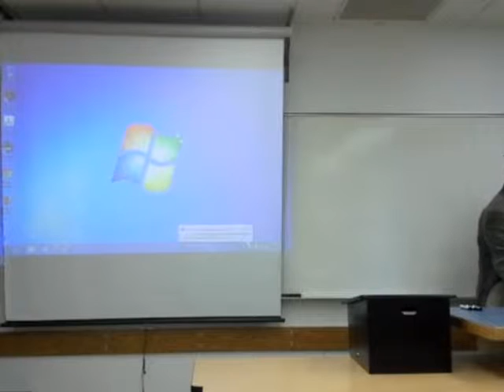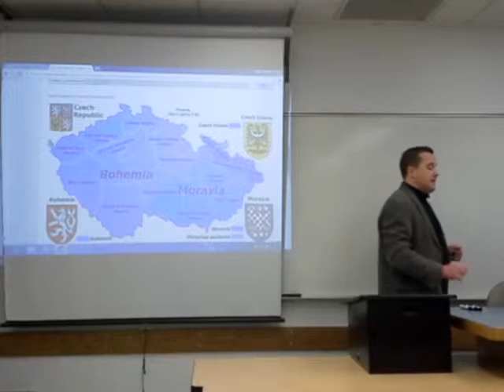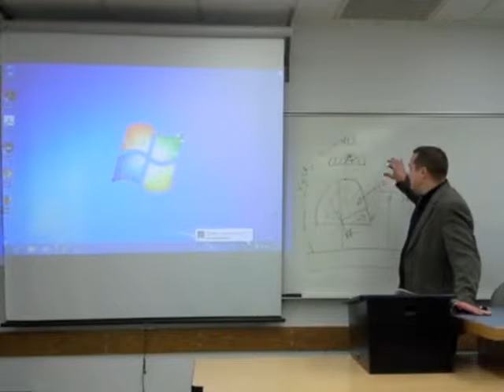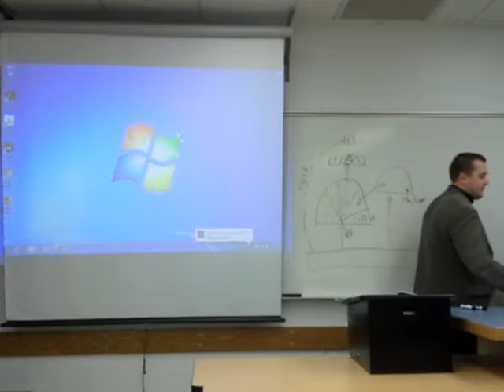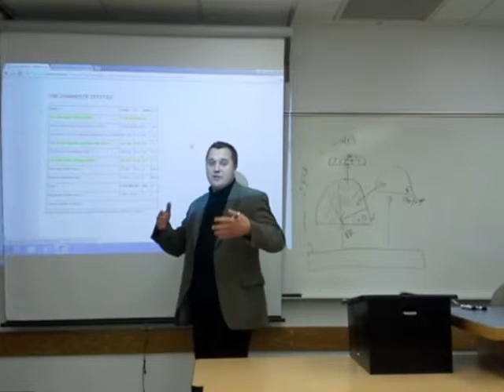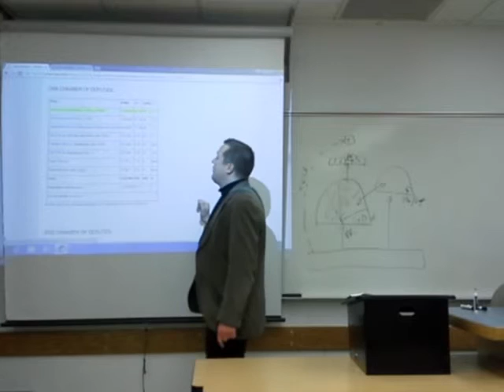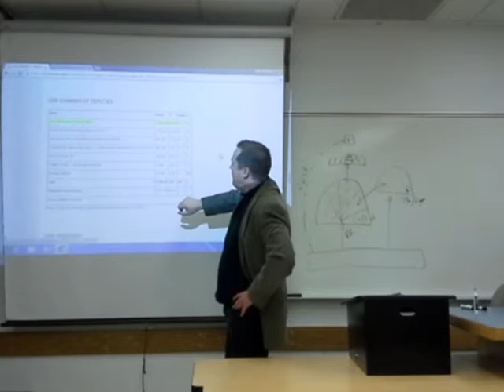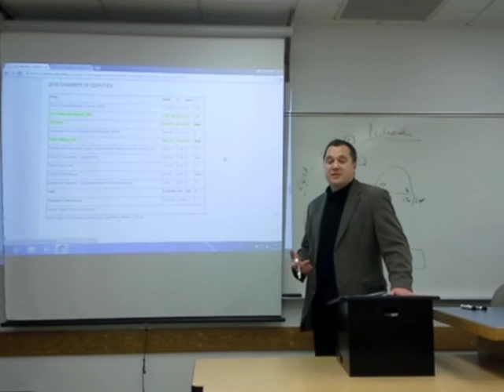Czech Republic - Case Study (Part 1)